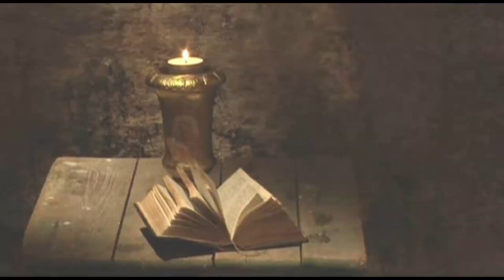De 7 dødssyndene 2007 Intro & Outro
Dokumentar- og humorserien som gikk på TV2 i 2007, der Kristopher Schau begikk de syv dødssyndene, en etter en.